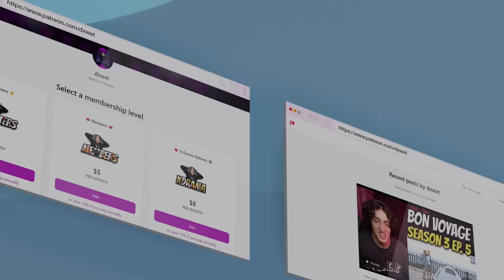BTS TRY NOT TO LAUGH CHALLENGE #1 - Reaction !!!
BTS TRY NOT TO LAUGH CHALLENGE #1